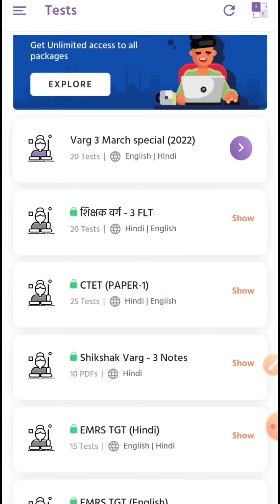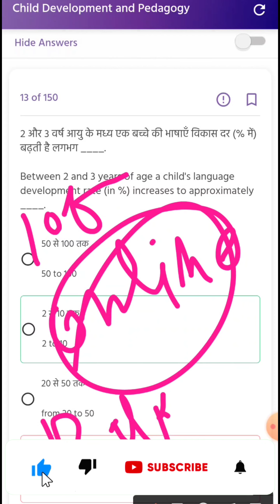mptet varg 3 kaise nikale